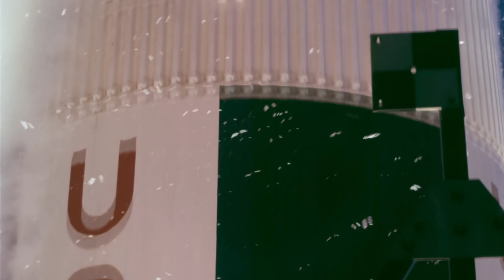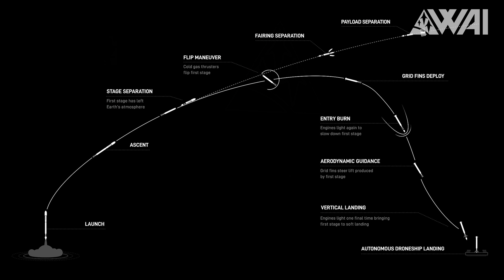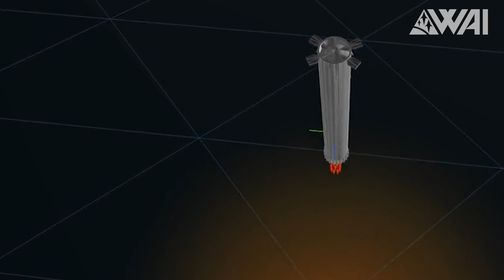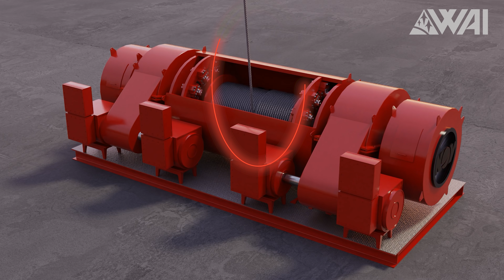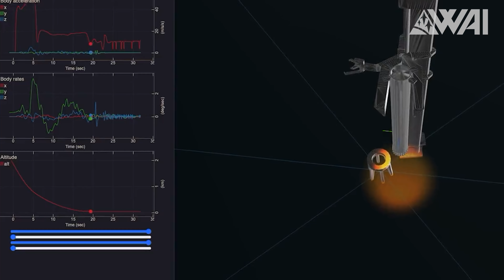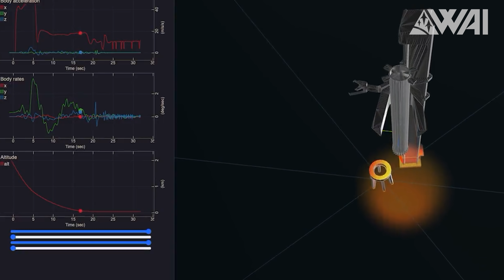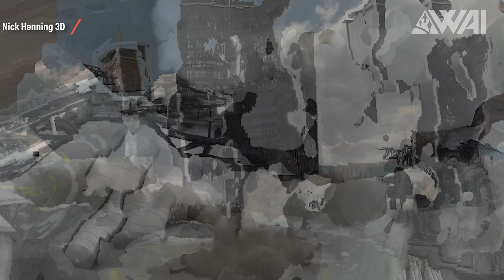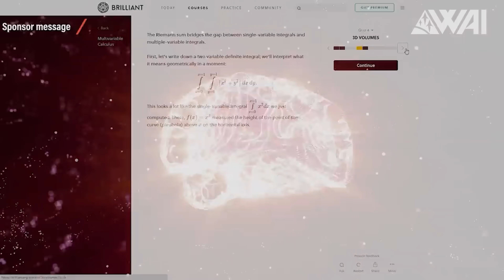SpaceX finally revealed its Starship & Super Heavy landing trick!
For the first time, we have the means to fully explain how and why SpaceX will try to catch the largest rocket ever built out of midair. So, let’s answer those questions and walk the whole nine yards. How and why does SpaceX catch a Super Heavy Starship booster?

Photography: Kevin Randolph

Credit:

⭐SpaceX
⭐NASA
⭐RGV Aerial Photography on Twitter: @RGVaerialphotos
⭐RGV Aerial Photography on YouTube: @RGVAerialPhotography
⭐Ryan Hansen Space on Twitter: @RyanHansenSpace
⭐SpaceX 3D Creation Eccentric on Twitter: @Bl3D_Eccentric
⭐SpaceX 3D Creation Eccentric on YouTube: @Spacex3DCreationEccentric
⭐C-bass Productions on YouTube: @CbassProductions